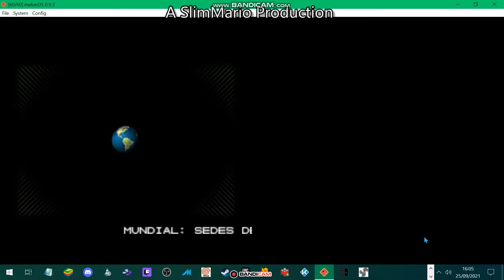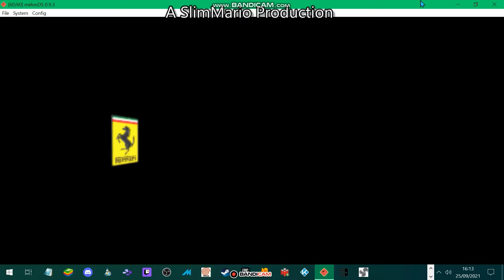Blog 264 - 4 Videojuegos en 1 - 25 de Septiembre de 2021 - Helvetios Blog Network (HBN)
Blog de la Semana y del Mes (Literalmente)

En este vídeo-blog, jugamos a 4 videojuegos diferentes de la Nintendo DS...

Los videojuegos que aparecen en este vídeo, son los siguientes: Race Driver: GRID (2008, Nintendo DS), Ferrari Challenge (2008, Nintendo DS), Evolution GT (2008, Nintendo DS) y Mario Kart DS (2005, Nintendo DS)

LouMario01#6428

Espero que os haya gustado/I hope you like it

Disfruten del Vídeo/Enjoy the Video

Hecho por/Made by: Helvetios Blog Network